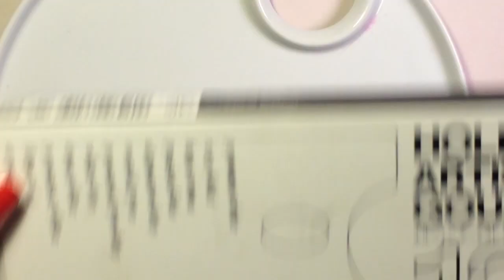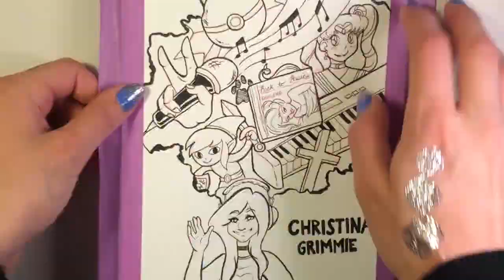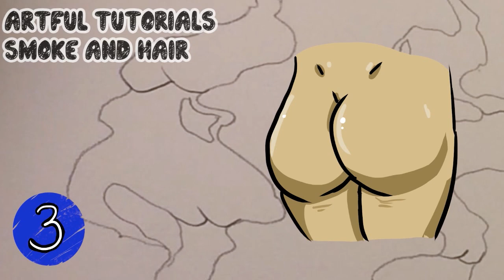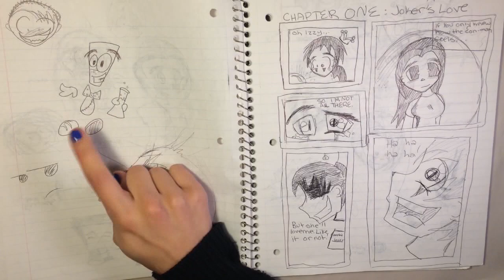2016 Recap and Reflection | Emily Artful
Sorry this took so long! The end of the year is MADNESS!! Happy New Year!